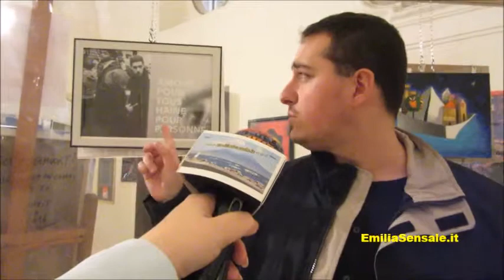SOS Partenope, Renato Aiello e Giovanni Ruggiero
Emilia Sensale, Poetessa e Scrittrice, Artista, Giornalista - Il fotografo Renato Aiello e il giornalista Giovanni Ruggiero sono due dei cento artisti che con le loro opere partecipano all'iniziativa 'SOS Partenope - 100 artisti per il libro della città', visibili fino al 9 giugno 2017 presso la basilica di San Giovanni Maggiore a Napoli.